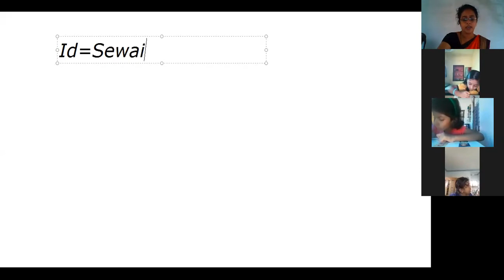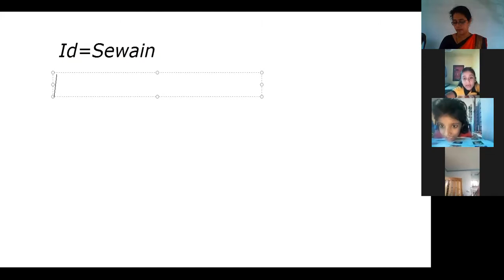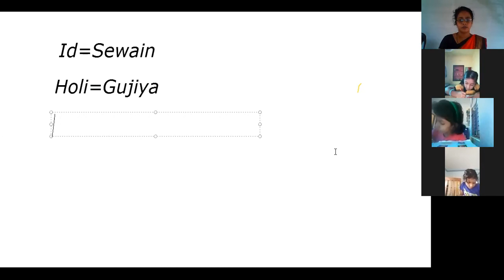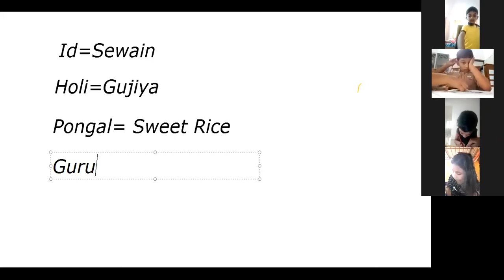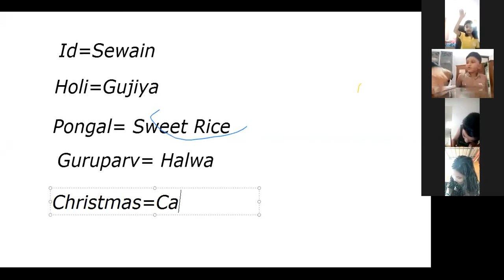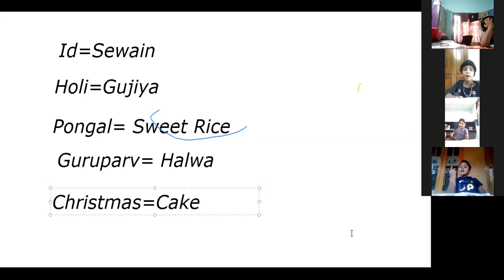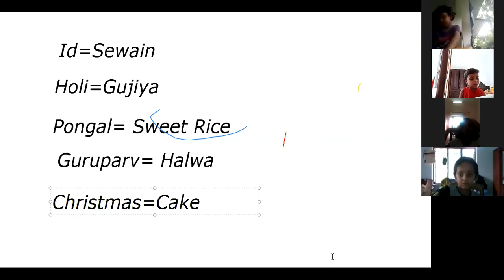CLASS 1 GK PART 2 25 AUGUST2020